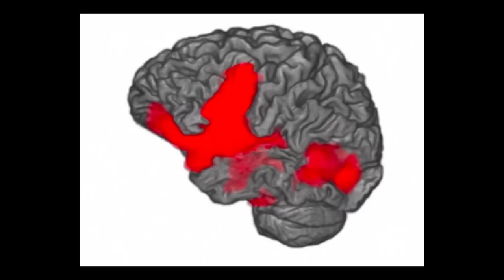Enabling fluent speech in non-fluent aphasia: Dr. Julius Fridriksson at TEDxColumbiaSC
Director of the Aphasia Laboratory at the University of South Carolina, where he seeks to clarify the relationship between brain damage and speech/language impediments. His work has led to significant breakthroughs in helping stroke victims regain their ability to speak.